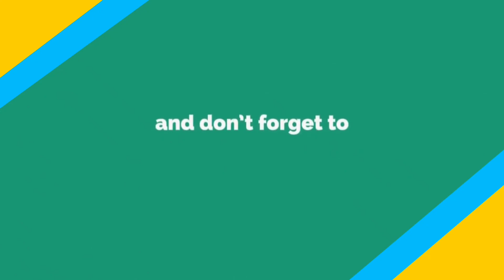सलातो सलाम 2020 | सुनिये अख्तर हुसैन की बेहतरीन आवाज़ में | New Salato Salam 2020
New Salat-O-Salam

Behtarin Awaaz Me Salat o Salam

This Channel Managed By Mehtab & Suhail.

C.O : M. Alam

Audio & Video Editing : A. Suhail

Voice :  Akhtar Hussain

Produced By : M. Alam

Label : Urdu Dil

If you want, you can upload your original Naat here.   👇

If You Want To Out Your Original Naat On YouTube Then Join With... Instagram id,

(Free Uploading Your Original Naat On YouTube)

ramzan whatsapp status
ramzan whatsapp status download
ramzan whatsapp status in hindi
ramadan whatsapp status
ramadan whatsapp dp
ramzan whatsapp dp hd
रमजान व्हाट्सप्प स्टेटस
ramadan 2020 date
ramadan 2020 india
ramadan 2020 timetable
ramadan 2020 date in india calendar
ramadan 2020 date in kolkata
ramadan 2020 iftar
ramzan 2020 assam timetable
ramadan 2020 app
ramadan 2020 and eid
ramadan 2020 ads
a quand ramadan 2020
ramadan 2020 bangla
ramadan 2020 bangla calendar
ramadan 2020 background
ramadan 2020 beautiful images
ramadan 2020 beautiful quotes
ramadan 2020 best images
ramadan 2020 calendar
ramadan 2020 calendar kolkata
ramadan 2020 gifts
ramadan 2020 how many days
ramadan 2020 in mumbai
ramadan 2020 in dubai
ramadan 2020 jantri
ramadan 2020 jumma mubarak
ramadan 2020 jama masjid
ramadan 2020 jordan
ramadan 2020 jantri download
ramadan 2020 calendar j&k
ramadan 2020 card
ramadan 2020 ka kab hai
ramadan 2020 ka chand mubarak
ramadan 2020 ki pehli sehri mubarak
ramadan 2020 ki jantri
ramadan 2020 lockdown
ramadan 2020 list
ramadan 2020 lockdown india
ramadan 2020 latest news india
l'heure du ramadan 2020
ramadan 2020 urdu
ramadan 2020 video
ramadan 2020 video download
ramadan 2020 video status download
1 ramadan 2020 in pakistan
1 ramadan 2020 date in pakistan
ramadan 2020 30 days quotes
8 ramadan 2020
9 ramadan 2020